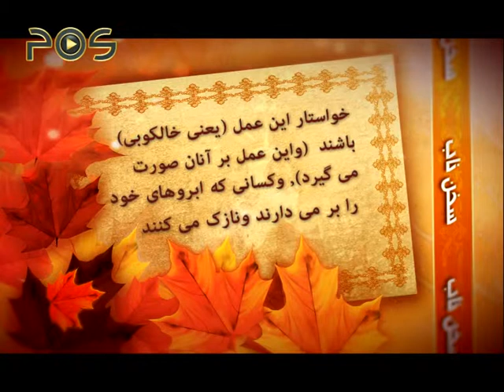حدیث جوان / جراحی زیبایی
مدت:        01:20